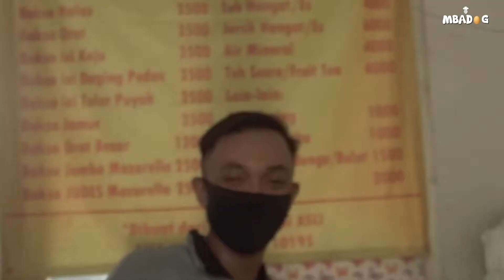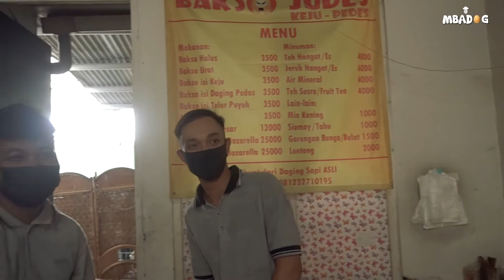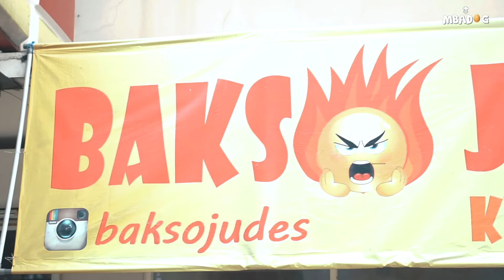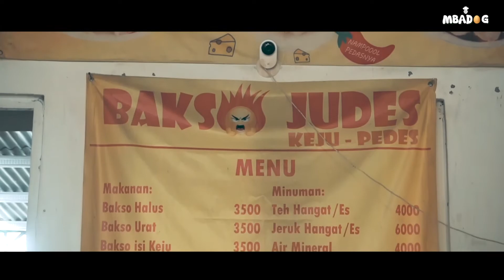MBADOG #2 BAKSO JUDES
halo gaes.. balik lagi di konten kita yaitu MBADOG (Mbahas Dapur Orang)
kita bakal mengenal masakan-masakan, dan review makanan yang enak-enak loh, nah dikonten kali ini kita bakal bahas dapur bakso judes, penasaran gimana keseruan nya.

buat kalian yang punya saran atau  ide/konten apapun itu bisa kirim aja ke instagram kita @ruangkolaborasi.sda